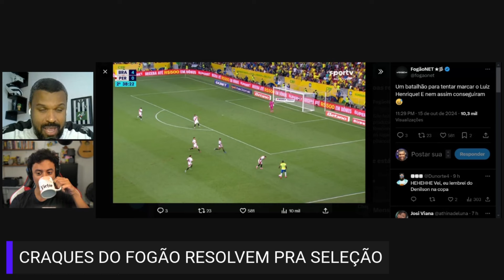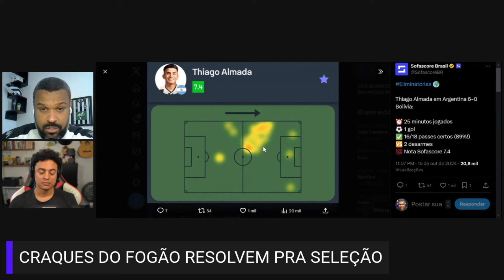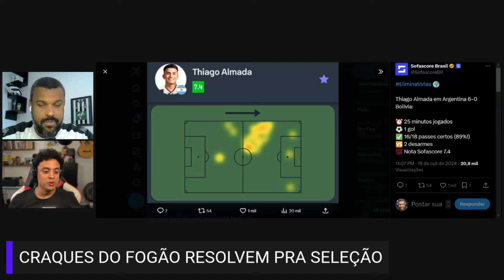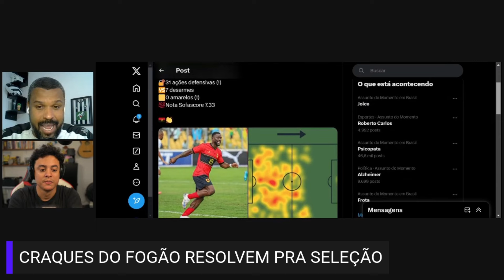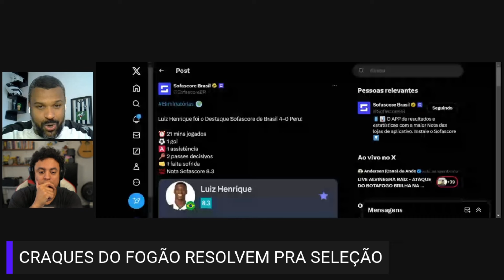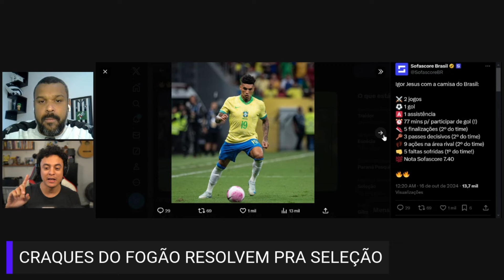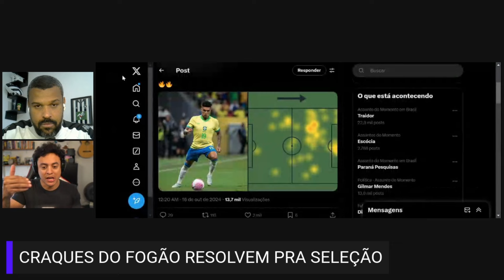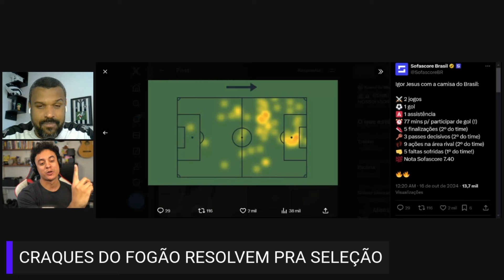PAUTA - BOTAFOGO SE VALORIZA NA DATA FIFA E FOCA NOS PRÓXIMOS JOGOS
Pauta - De segunda a sexta, pela manhã, um papo qualificado com análises, opiniões e informações sobre o nosso Glorioso Botafogo.
A dupla da resenha é formada por Fabiano Bandeira e Victor Monteiro. Não perca.